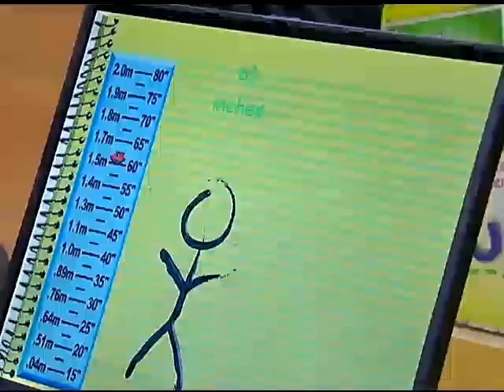Lee Road Junior High Science Carnival